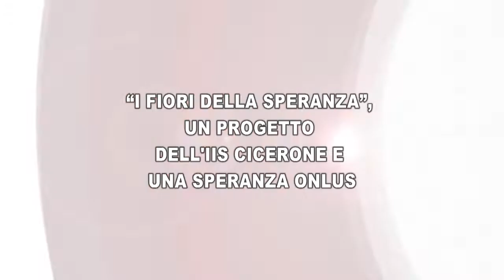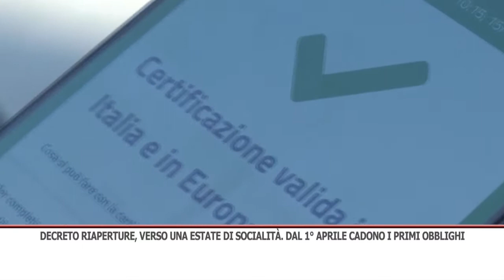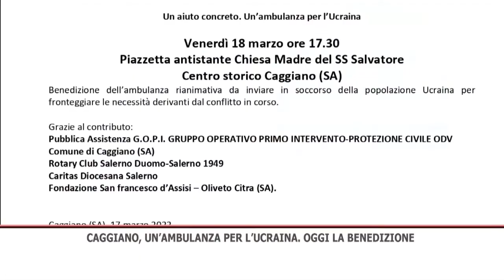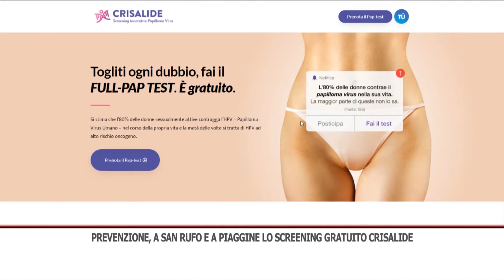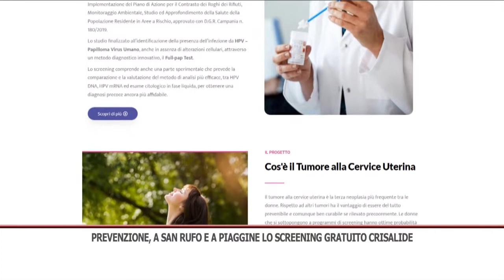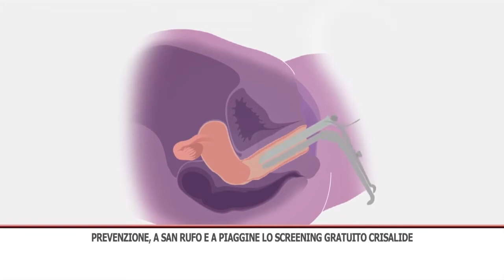TG GIORNO 18/03/2022